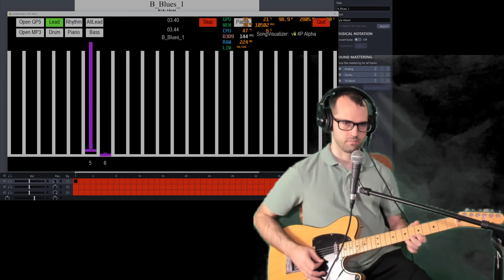Session #285 - #7 - Kyle Abent - B_Blues_1 - Lead